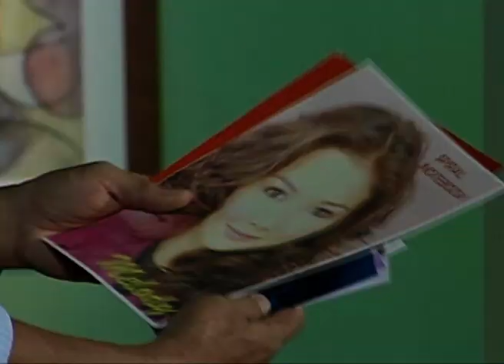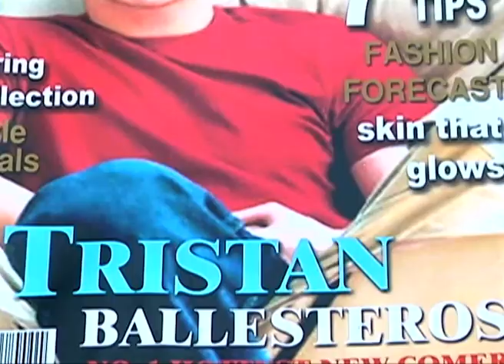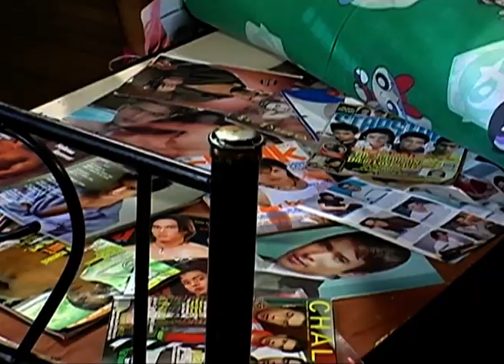Kapitan Boom Full Episode 13 | Komiks Presents: Mars Ravelo | YeY Superview